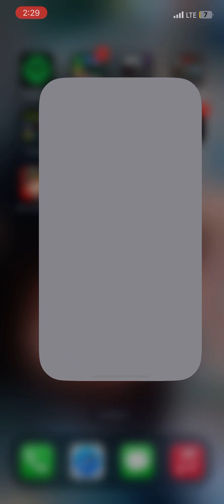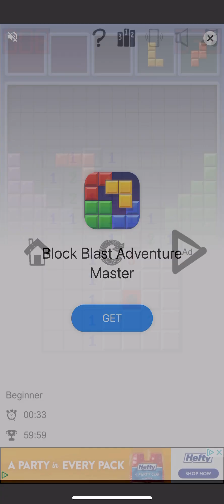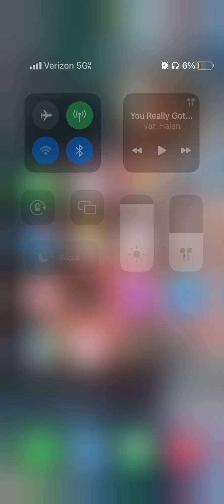A badass man does a badass thing with badass music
Beat minesweeper video